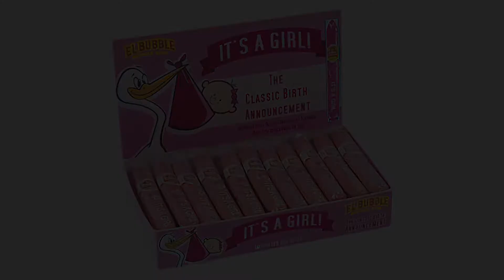Acts 2:1-13 | Pastor David Miller